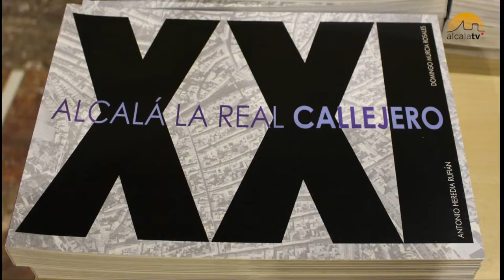Presentación del libro 'Callejero XXI'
Los alcalaínos Antonio Heredia y Domingo Murcia han publicado un libro sobre las calles de Alcalá: 'Callejero XXI' que ya puedes adquirir en las librerías locales. En este vídeo, charlamos con los autores sobre los aspectos más destacados del libro, al que han dedicado 4 años de trabajo.